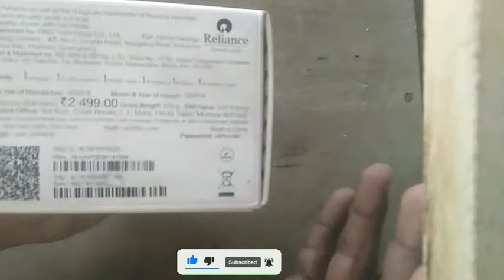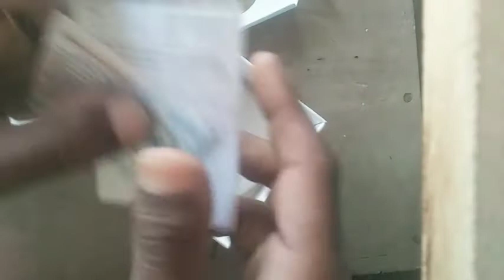Jiofi Unboxing ll Jio Wifi Unboxing ll Wifi Ghar Par Kaise Lagwaye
Hello
I Am Saurav Kumar Welcome To My This Channel Saurav Technical.

APNE VIDOE ME KY KYA USE KARTA HUA-
CAMERA Canon 200D
2nd Camera Canon 90D
50MM LENS
VIDEO_#sauravtechnical
APNE BHAI KO FOLLOW BHI KAR DENA-